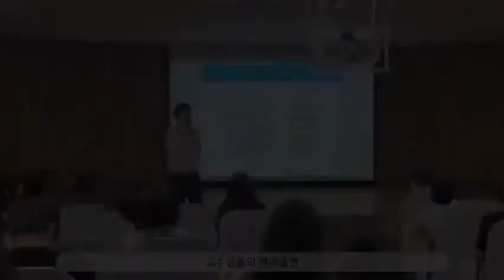[브이로그] 광주대학교 목포제일여고에 방문하다!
안녕하세요. 광주대학교 입학홍보 봉사단입니다.
찾아가는 고교 입학설명회 순천효천고등학교편 영상입니다.